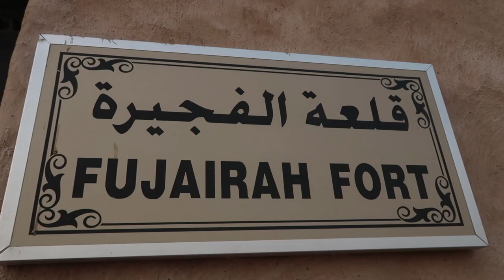Fujairah Fort Malayalam Vlog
The Fujairah fort is one of the oldest and largest among all and today, it is the main tourist attractions in the city. It comprises of a castle, mosque and several old houses. The irregularity is due to the uneven surface of the rock it sits on. The building is built with local materials mostly rocks, gravels, mud, hay & plasters and most of them got vanish in time.
This is located adjacent to Fujairah museum where one can get enough information all about it in detail. This place is free to visit, however they will not allow you to get inside.